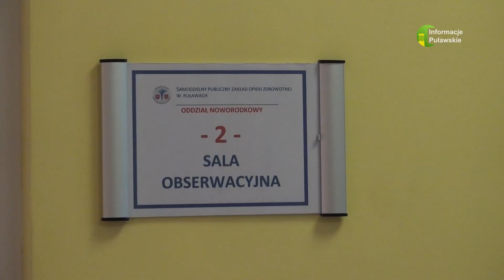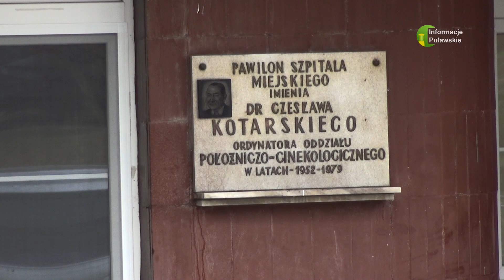25 02 2020 Puławski szpital dobrym miejscem do rodzenia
Wybraliśmy się z kamerą do szpitala aby zapytać jak to jest z tą bakterią i czy faktycznie coś grozi matkom i dzieciom w Puławach.